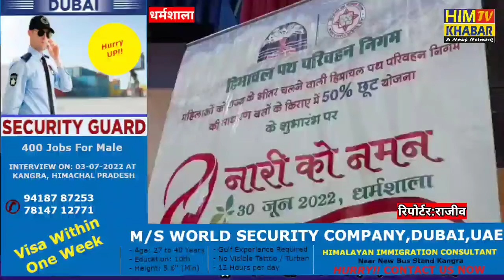*नारी नमन योजना के आगाज संग न्यूनतम किराया सात से घटाकर पांच रुपये*